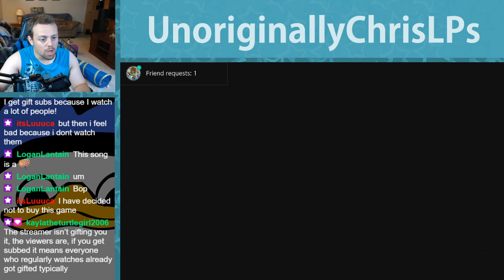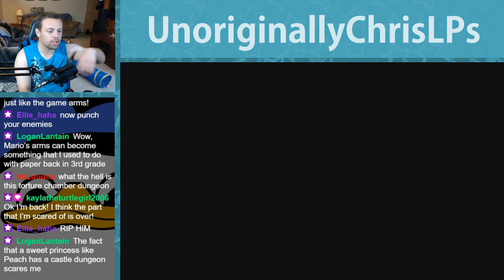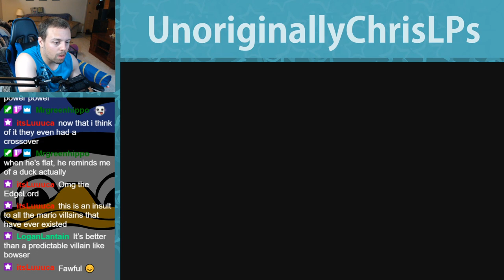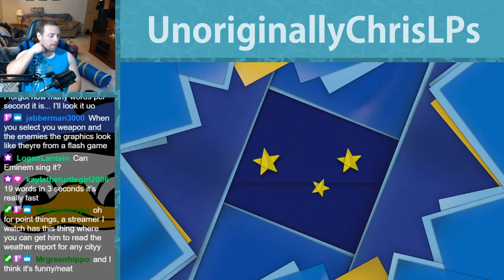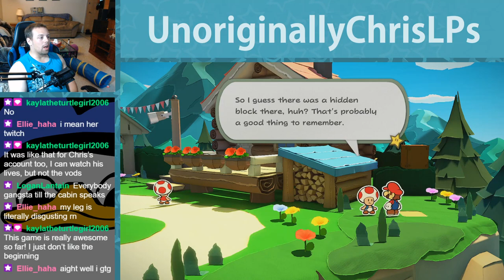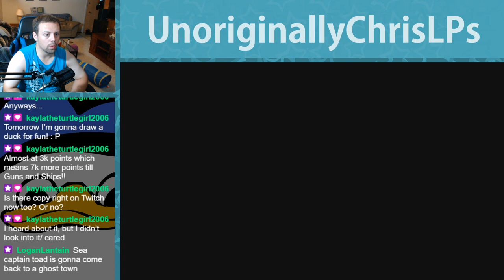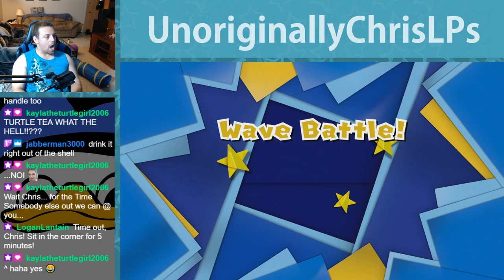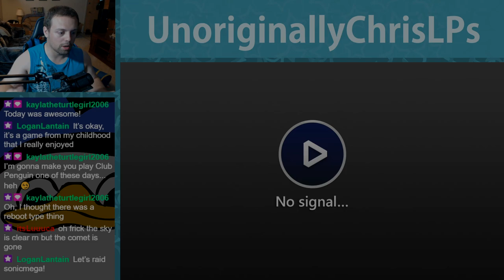ONE OF US. || Part 1 || Paper Mario: The Origami King